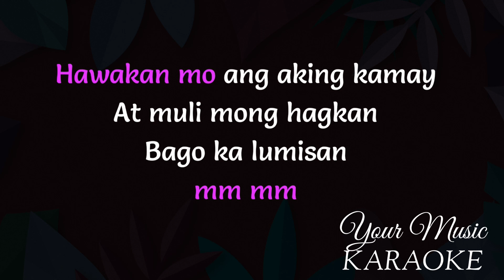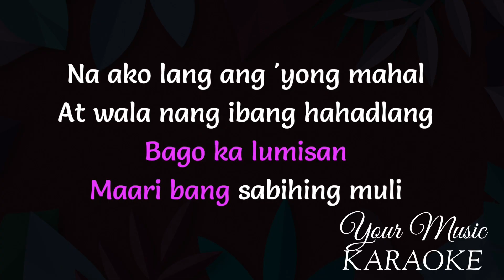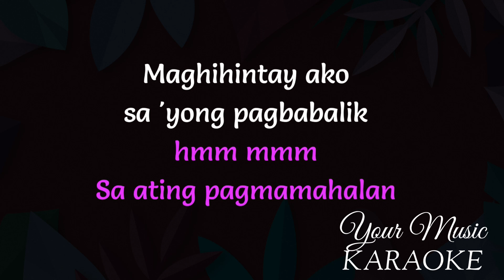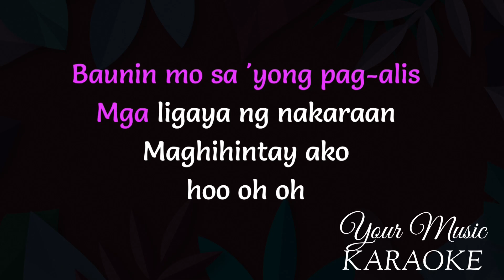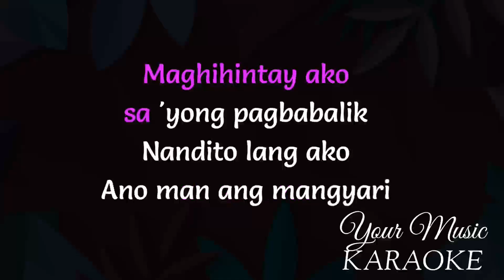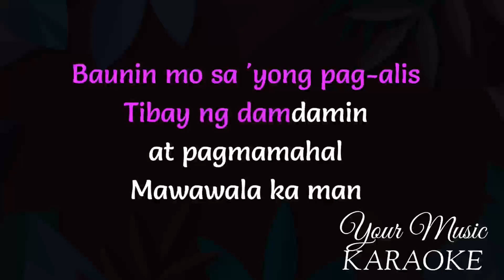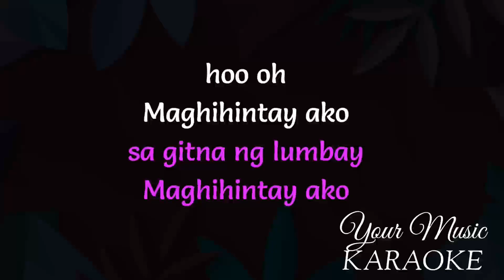Maghihintay Ako KARAOKE | Song by Jonalyn Viray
Maghihintay Ako
Song by Jonalyn Viray